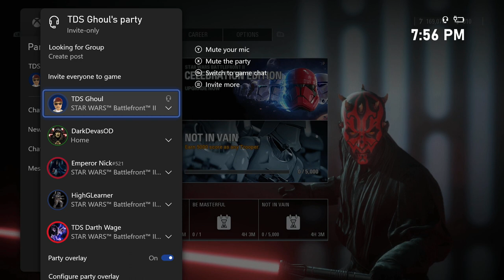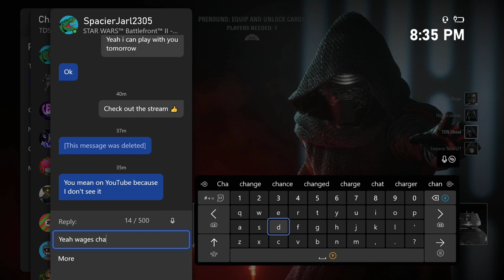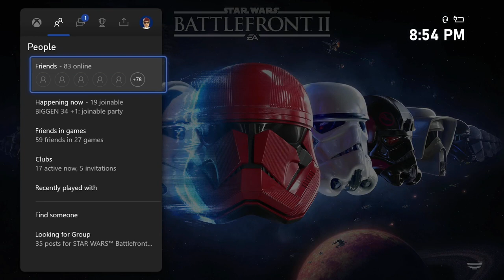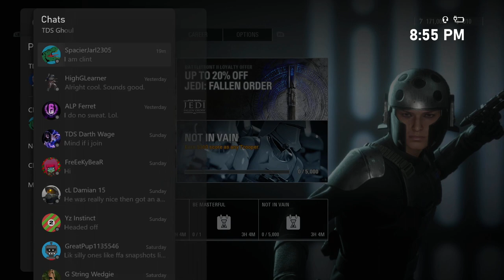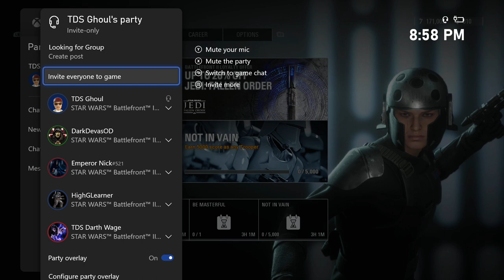TDS Ghoul Livestream RIP ALPHAOPMAN AKA BRITWOLFMAN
A Very good and fun livestream and one hell of a ending. if you enjoyed watching the stream please leave a like comment and subscribe to and on my youtube channel. I Greatly appreciate it and thank you guys.